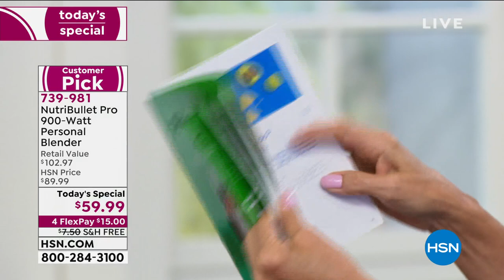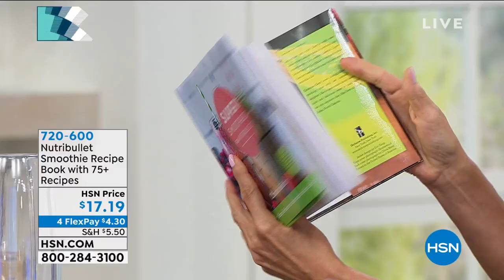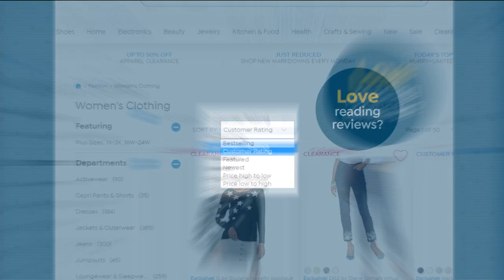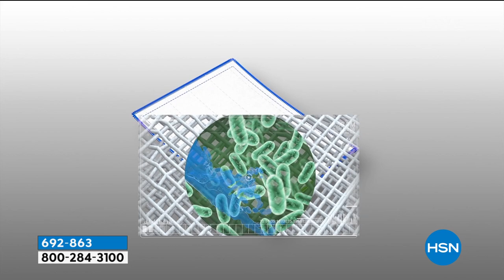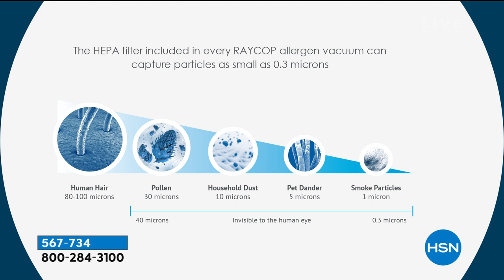HSN | Saturday Morning with Callie & Alyce - Fresh New Finds 01.09.2021 - 11 AM